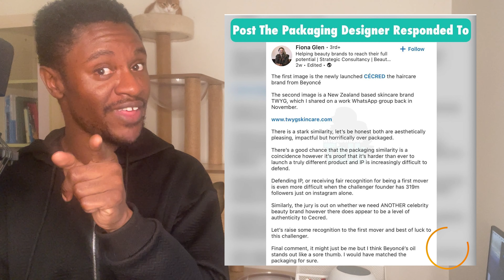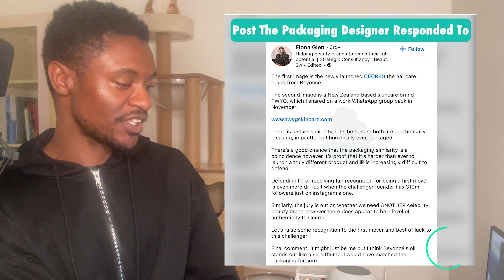Did Beyonce Steal Cecred's Bottle Design?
Beyonce is under fire and being accused of copying her Cecred bottle design from a smaller brand.